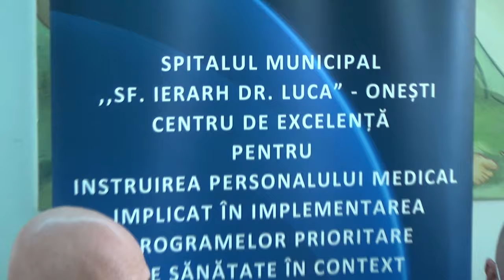🔴 LA ONESTI - Conferinta de presa privind inceperea lucrarilor la Spitalul Onesti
LA ONEȘTI, județul Bacău, Conferință de presă privind darea ordinului de începere a lucrărilor în cadrul proiectului cu finanțare europeană "Eficientizare energetică la Spitalul Onești", proiect în valoare de 6,5 milioane de Euro, Consiliul Județean Bacău asigurând cofinanțarea de 5% din valoarea totală.

Cu drag,
echipa Exclusiv

Vizionare plăcută !